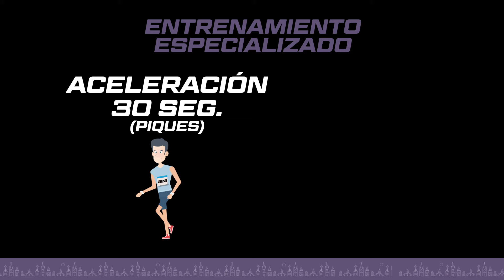🔥 Ruta de las Iglesias 10K 2024 🏃‍♀️ Entrenamientos SEMANA 3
Este es el Plan de entrenamiento de la 3era semana para Ruta de las Iglesias 10K.

  / rutadelasiglesias10k

  / rutaiglesias